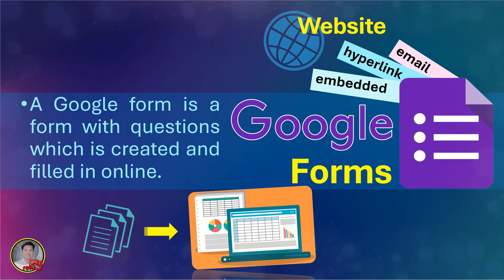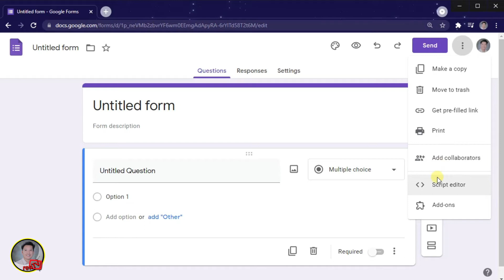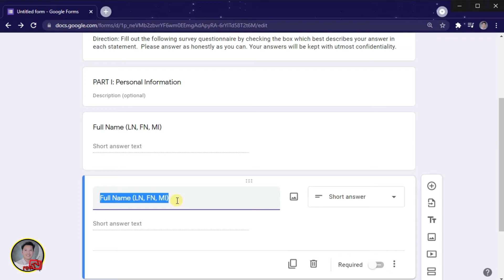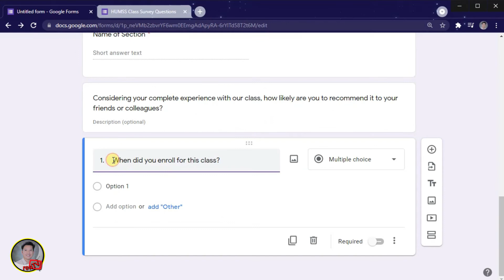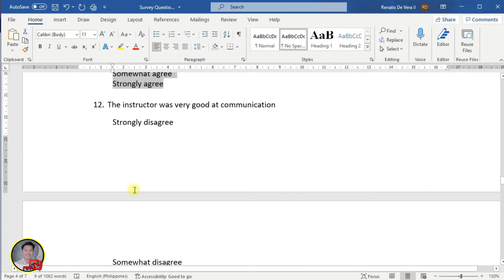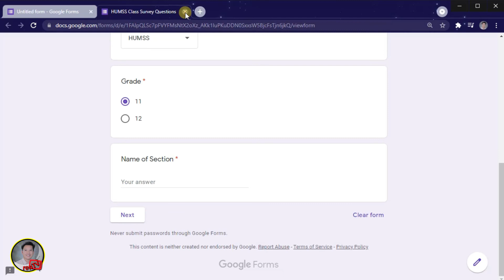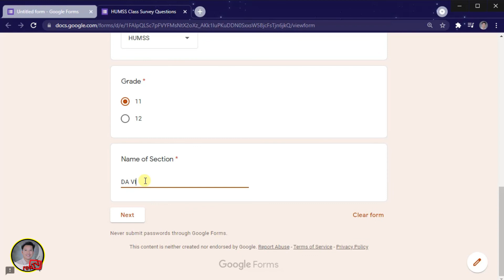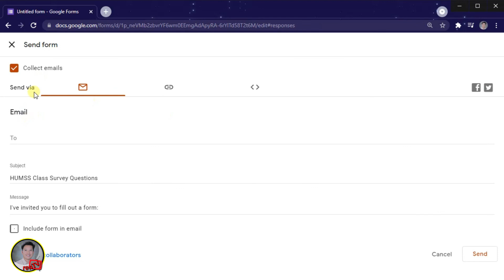CREATING A SURVEY QUESTIONNAIRE USING GOOGLE FORMS | RenTV